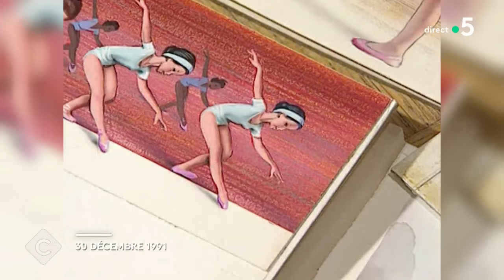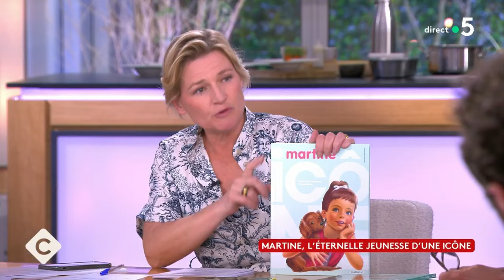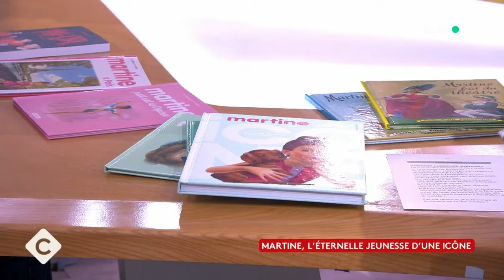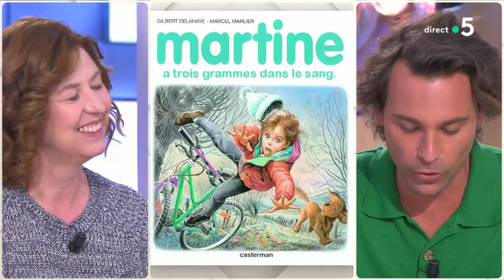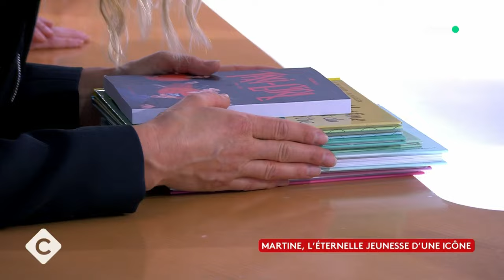Martine fête ses 70 ans ! - C à Vous - 21/03/2024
Et retrouvez-nous sur :
Invitée : Laurence Boudart
• Martine, l’éternelle jeunesse d’une icône
• Martine, le phénomène éditorial hors du commun
• Martine fête ses 70 ans !
• Martine fait C à vous